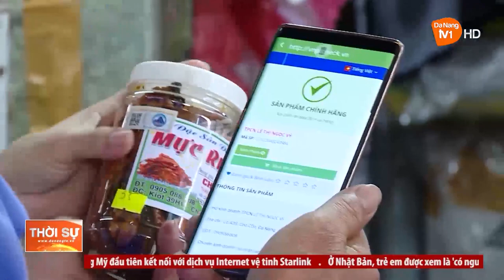TĂNG CƯỜNG GIÁM SÁT, QUẢN LÝ AN TOÀN THỰC PHẨM TẠI CÁC CHỢ TRUYỀN THỐNG